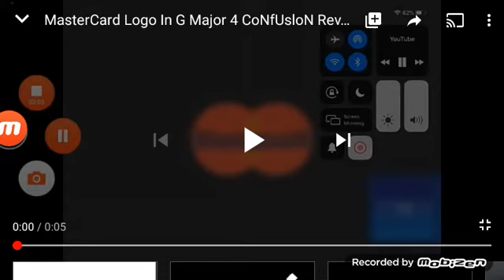MasterCard logo in confusion reverse G Major 4